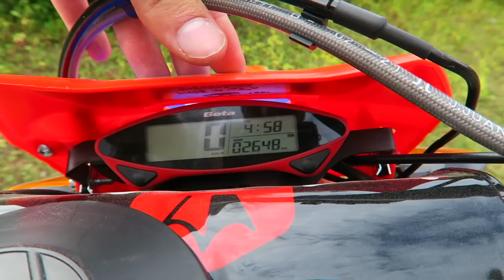MA MOTO DE RÊVE C'EST INCROYABLE ! (+4000€)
165 450 ❤️ 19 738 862